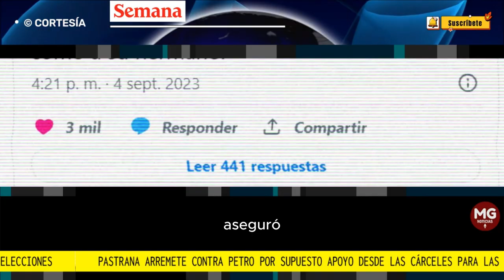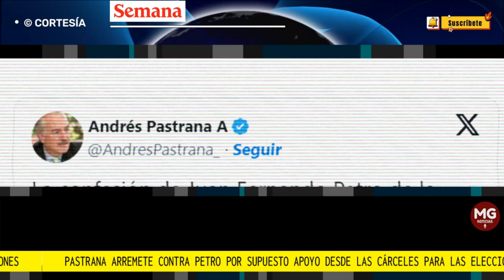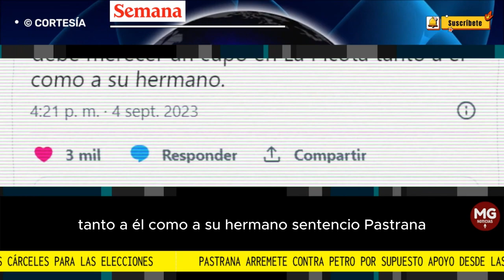UN NUEVO ESCÁNDALO SACUDE AL PRESIDENTE PETRO 📢 PASTRANA REACCIÓN A CONFESIÓN DE JUAN FDO PETRO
Pastrana arremete contra Petro por supuesto apoyo desde las cárceles para las elecciones: “Le debe merecer un cupo en La Picota tanto a él como a su hermano”
El expresidente se refirió públicamente a las declaraciones de Juan Fernando Petro en las que aseguró que el presidente obtuvo más de un millón de votos en las elecciones impulsado por criminales en las cárceles